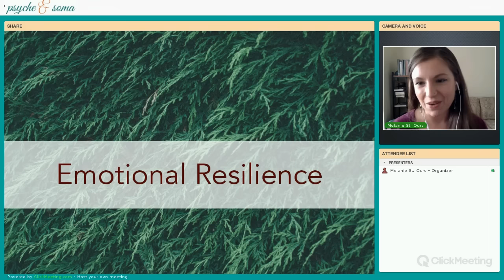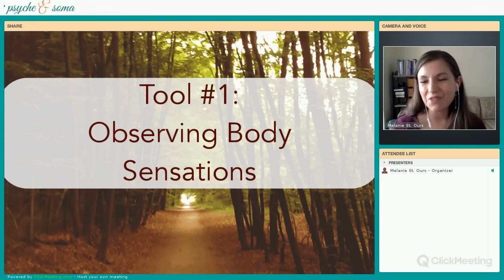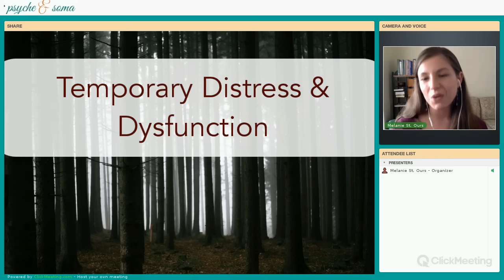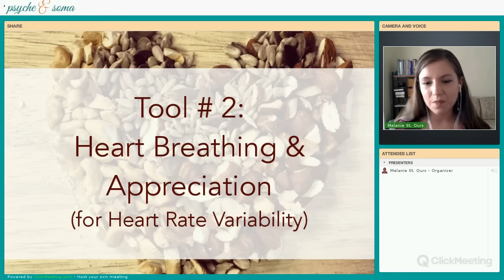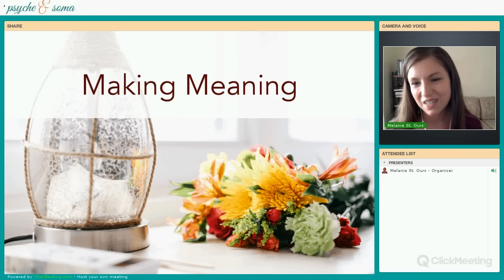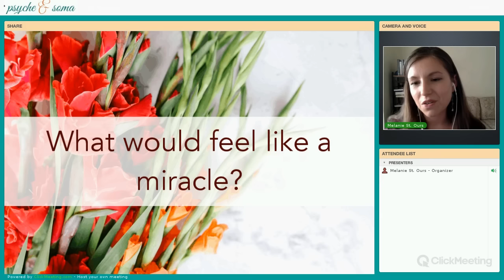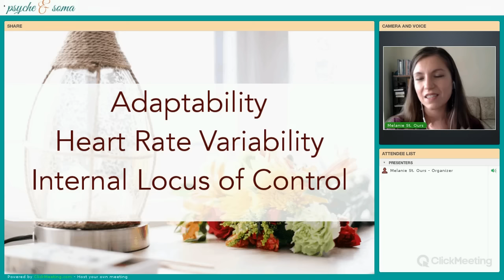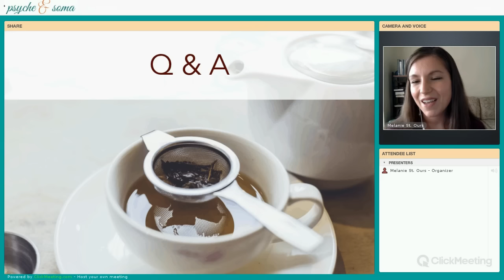Emotional Resilience: Nimble Heart, Unwavering Soul Preview Class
Learn three tools to build your emotional resilience and how to practice the 6 characteristics of emotionally resilient people.